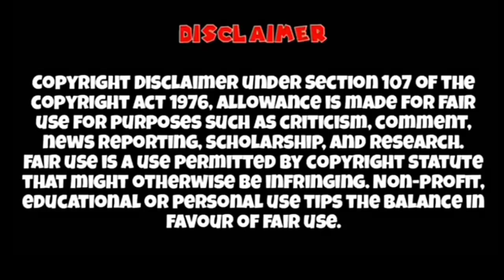Finally Naruto Vs Neji Battel Start 😘 | Naruto Season 3 Sony Yay 😮 | Final Battel Today 9:00 PM Wait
Credit
Animator:The Pokemon Company and Respective
Owners Video Editor: AnimeCartoon India
Category: Entertainment.

Naruto Keywords -:
naruto season 2 release date on sony yay
naruto sony yay
naruto season 2 release date
aruto season 2 promo
naruto season 2 in hindi
naruto season 2 sony yay
naruto update
nauto season 2 on sony yay
naruto release date in india
naruto s2
naruto season 2 hindi
aruo season 2 update
naruto s2 on sony yay
naruo news
sony yay naruto season 2
naruto sony yay sedson 2 release date
naruto season 2 promo on sony yay
naruto Season 2 episode 1
sony yay
when naruto season 2 will come on
season 2 kab aega
sony yay na
naruto on sony yay
naruto s2 release date
naruto
naruto seson 2
naruto in hindi season
naruto season 2 on sony yay
naruto news